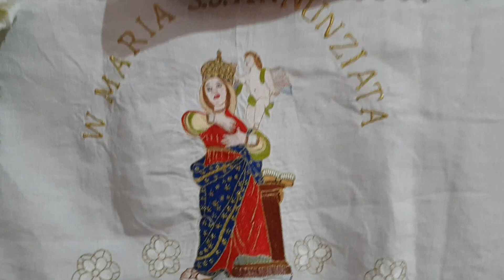Piana Pugliese ANNUNZIATA festa 2019. Un popolo senza chiesa il Simulacro parcheggiato in un garage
Piana Pugliese fraz. di Cessaniti (VV) Calabria Italia.
BY EUGENIO SELVAGGIO VV.